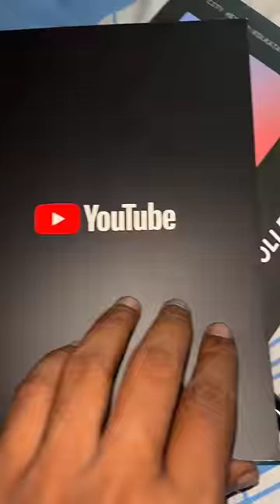আজকে কলকাতা ইউটিউব ইভেন্টে গেলাম 😍 MiniVlog-303